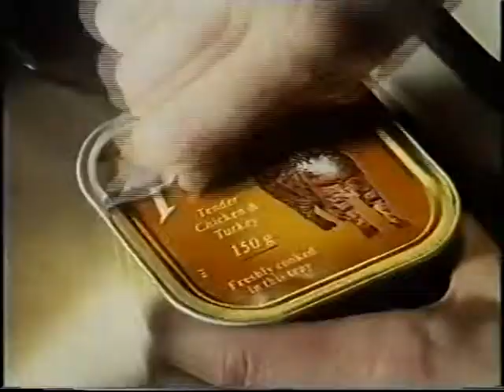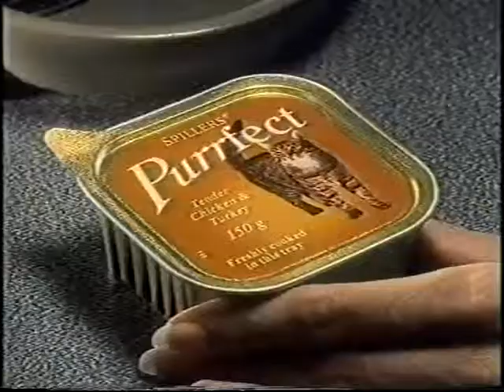Talking cats and other animals - Joan Ellis advertising showreel